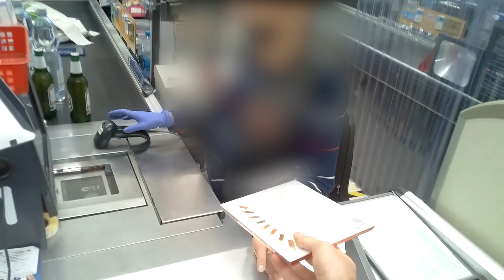ANDRZEJU NIE DENERWUJ SIĘ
0:00 Wstęp
0:07 Na lewo, na prawo
0:20 Coś tu zgubiłem
0:29 Może autograf?
0:44 Bo jesteś tu
1:21 Jakiś owad usiadł!
1:34 Pamiętasz mnie?
2:12 Andrzeju nie denerwuj się
3:18 Gadające drzewo
4:40 Pożyczysz konia?
4:56 My się umawiali
5:50 Trzea takiego silnego chłopa
6:24 Sprzątniemy?
6:44 Trzymaj telefon